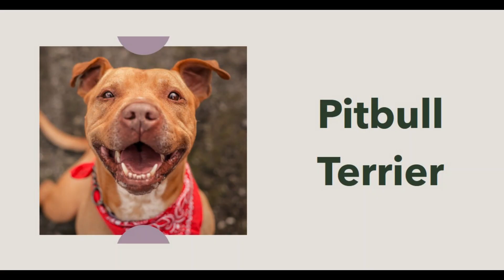Las 5 razas de perros más fuertes y poderosas: Conoce a estos imponentes compañeros caninos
En este video emocionante, te presentamos las 5 razas de perros más fuertes y poderosas del mundo. Descubre la impresionante fuerza y resistencia de estas razas caninas, así como su imponente presencia y habilidades únicas. Desde el majestuoso Pastor Alemán hasta el poderoso Rottweiler, te sorprenderás con las características físicas y mentales que hacen de estos perros auténticas fuerzas de la naturaleza. ¡Prepárate para explorar el mundo de los perros más fuertes y poderosos y maravillarte con su increíble fortaleza!